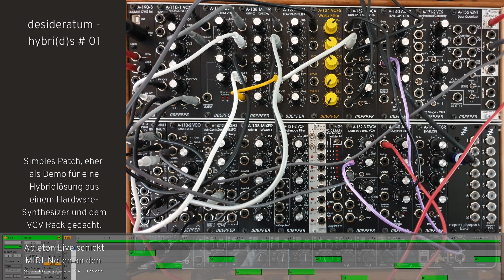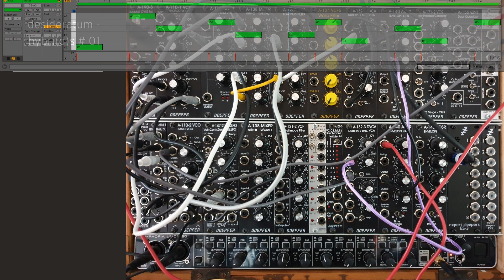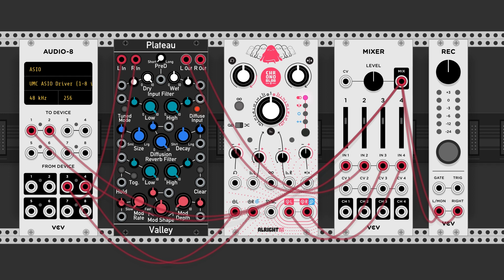desideratum - Hybri[d]s # 01 (Edit, Demo V.0.8)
Kürzere und vor allem nicht völlig überfrachtete (vgl. V.0.75) Version des Ambient-/Electro-Tracks.

Ableton Live 10: Sendet MIDI an den Doepfer A-100 und das Audio-Signal dann an das VCV Rack, das hier nur für die Effekte zuständig ist.

Für die sonstige Modulation habe ich den LFO des A-100 genutzt und für eine natürlichere Modulation das Filter ansonsten auch manuell moduliert.

Weiterführende Links und Quellen (z. B. Literatur) auf meiner Seite "Schrauben mit Spannung"